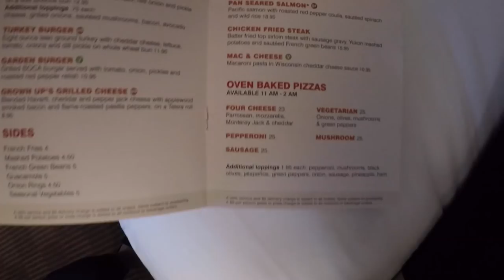Walking the Red Carpet at the BBMAs!!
Not following me??

love you sooo much!!